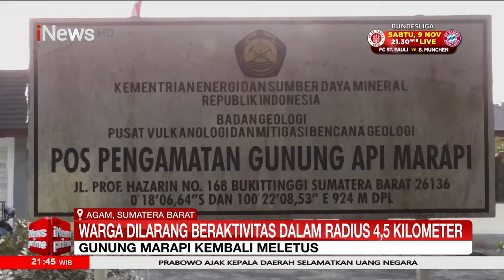[FULL] RK: Saya akan Usahakan Stadion JIS sebagai Markas Persija Jakarta - iNews Prime 07/11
Calon Gubernur Jakarta nomor urut 1 Ridwan Kamil (RK) kembali berjanji akan menjadikan Jakarta International Stadium (JIS) sebagai markas utama Persija. RK memandang selama ini, Persija diperlakukan seperti pelanggan, bukan yang utama. FDLM